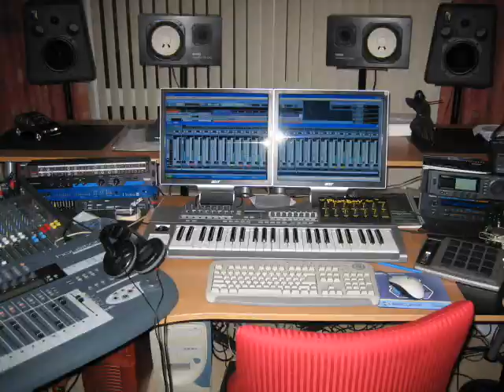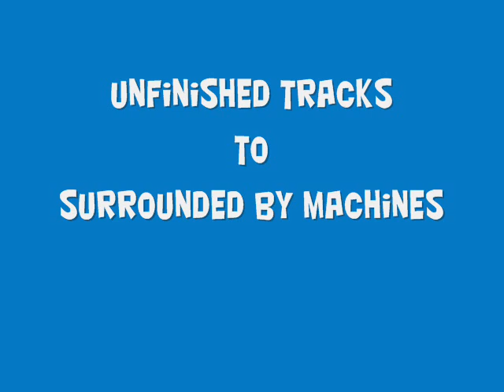55***UNFINISHED TRACKS FOR SURROUNDED BY MACHINES***Rob Gubbels on Facebook and Soundcloud***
Synthesizer instrumental recordings with Virtual Instruments